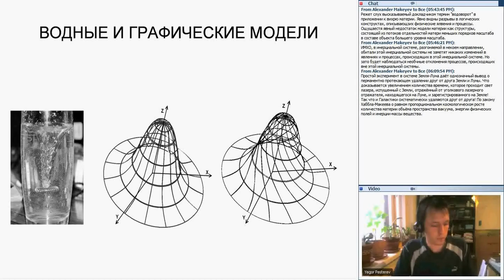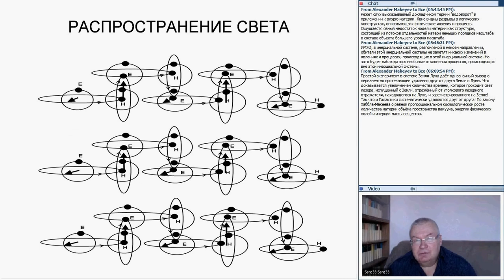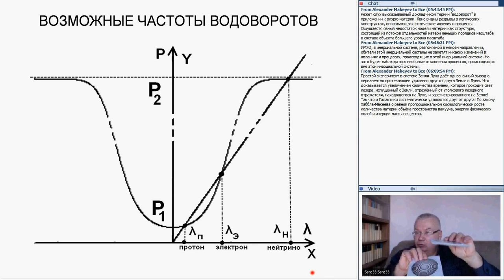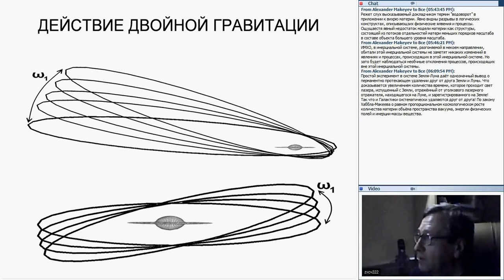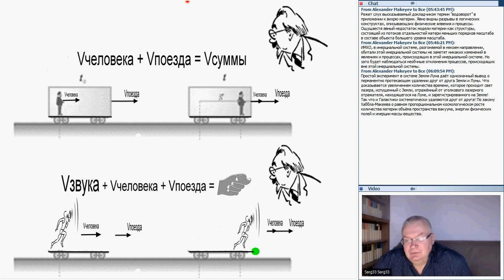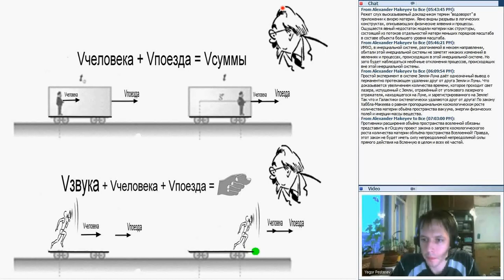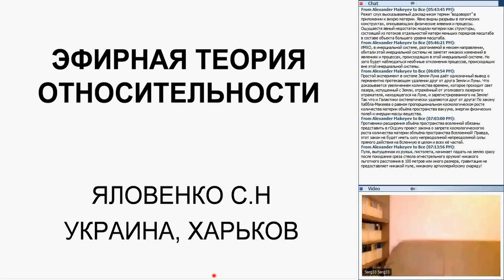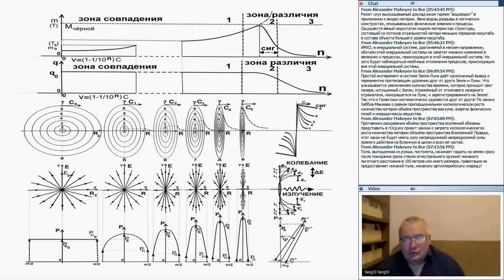Вэбинар №10. Эфирная теория относительности. Часть 3. Яловенко С.Н.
Вводится, новое ограничение -- ни одно тело нельзя разогнать до массы больше чем масса чёрной дыры, в дополнение по ограничению скоростью света. На базе этого ограничения получаются новые формулы для теории относительности и расширение классических уравнений для массы, длины, времени. Показывается относительность заряда. Расширяются формулы для заряда и гравитации. В данной работе рассматривается продолжение теории относительности на базе развития эфирной теории, где дискретным элементом сверхтекучего эфира является крептон (крепкая волна). Где элементарные частицы представлены плоскими водоворотами, гравитация представлена как изменяющаяся плотность крептона (крепкая волна). создающаяся плоскими водоворотами. Заряд представлен как растянутый водоворотом хвост синусоиды не свёрнутый в спиралью и созданы дипольным смещением крептона. Энергия частиц представлена как превращение поступательной энергии волны во вращательную энергию водоворота. Показано, что гравитация чёрной дыры плоская, а не круг. Выведен звёздный коэффициент преломления.